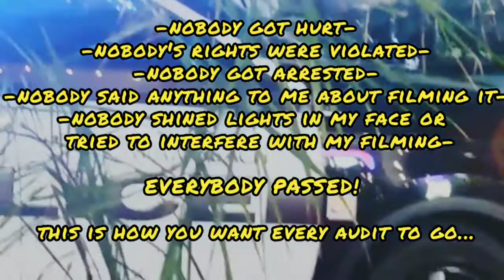COPWATCH 4/23/2021 - TRAFFIC STOP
filmed 4/23/2021
1200 blk Washington Avenue